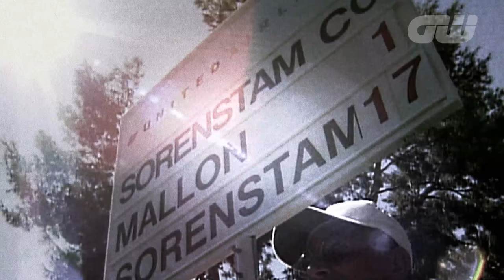Greats of the Game: Annika Sörenstam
Coach Simon Holmes looks back on the incredible career of ten-time major champion Annika Sörenstam, who totally dominated the women’s game for a long period of time